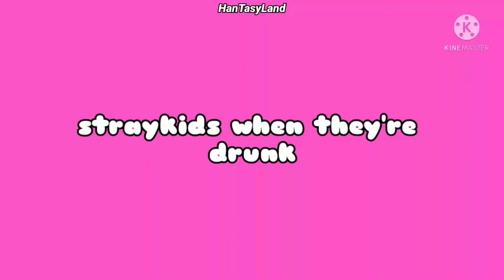Straykids random moments (2018-2022)